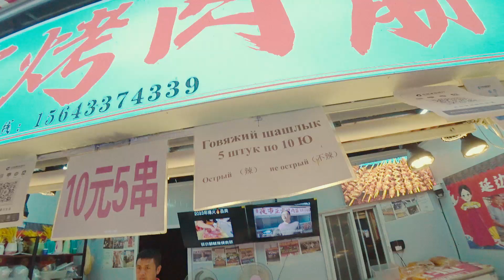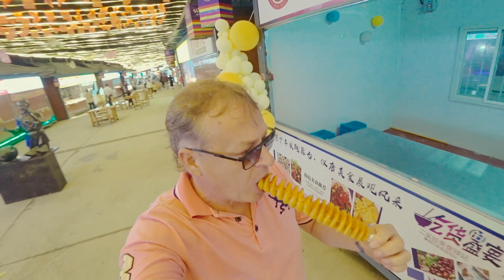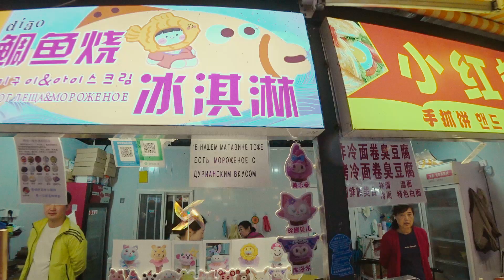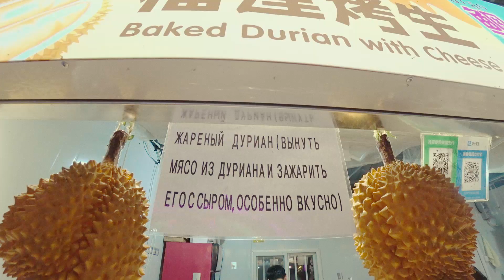ТРАНСЫ в городе! Хуньчунь 2023 . Новый НОЧНОЙ РЫНОК. Море еды !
В городе Хуньчунь совсем недавно,а именно в 2023 году открылся новый ночной рынок.
Мне он очень понравился,там представлены многие кухни мира,а также проводятся концерты. Так что атмосфера на этом рынке весёлая!
Там можно попробовать много интересных блюд! Даже жареный дуриан с сыром!